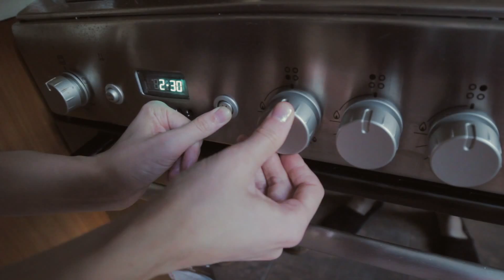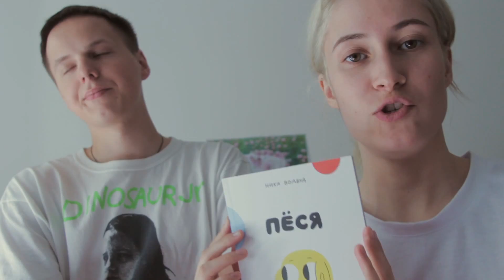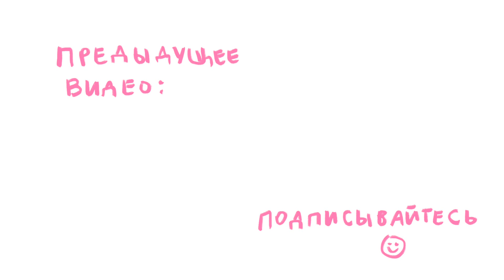КАК ГОТОВИТЬ БЛИНЫ | nixelpixel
ТЕПЕРЬ ВЫ УМЕЕТЕ ГОТОВИТЬ БЛИНЫ!
Но в других российских городах он тоже есть!

БЛИНЫ = мука + яйцо + немного молока, потом мука, потом молоко, потом мука, потом много молока до жидкого состояния и масло подсолнечное, потом ЖАРЬТЕ ура!

Cсылки! (っ◕‿◕)っ

Привет, меня зовут Ника Водвуд. Мне 23, я живу в Москве и работаю копирайтером в рекламном агентстве Instinct BBDO. Еще я иллюстратор и автор комиксов про Пёсю и Лиззи, у меня есть онлайн-магазин, где я продаю свои комиксы и другие штуки: shop.nixelpixel.com. На этом канале я выкладываю свои каверы под укулеле и гитару, методы приготовления еды, влоги о путешествиях по миру, чето про косметику, свои рассуждения о всяких штуках, в том числе о феминизме и related stuff, потому что я интерсекциональная феминистка.

FAQ

Видео я снимаю на айфон и Canon G7X, редактирую в iMovie или Final Cut. У меня еще микрофон Zoom H1.

---Какая у тебя укулеле?---
Lanikai LU-11 Soprano.